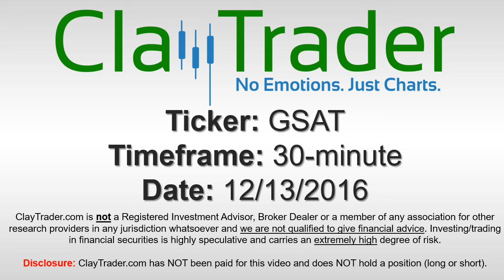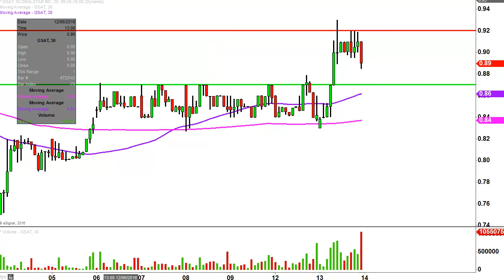Globalstar Inc - GSAT Stock Chart Technical Analysis for 12-13-16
Learn how to read stock charts and identify technical patterns as ClayTrader does a quick stock chart review on Globalstar Inc (GSAT).